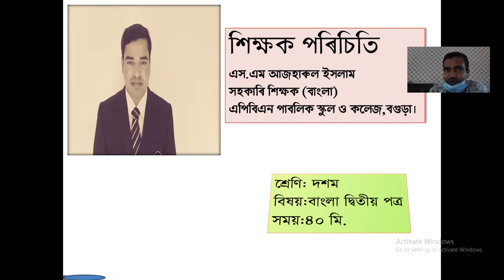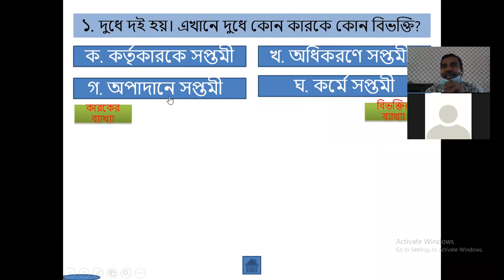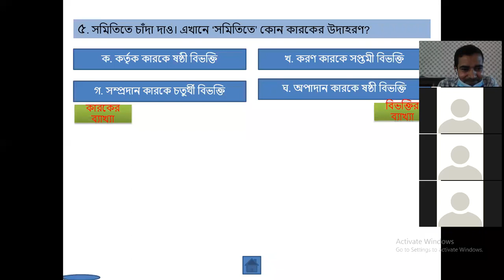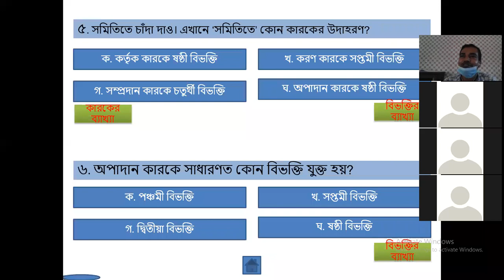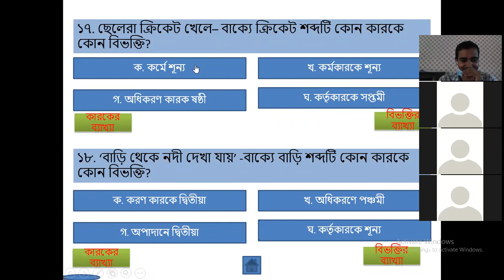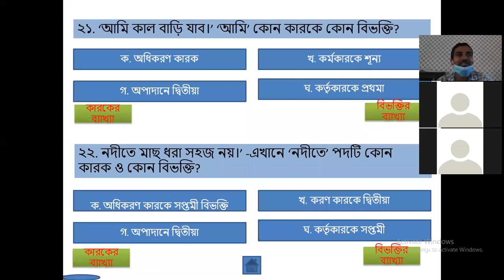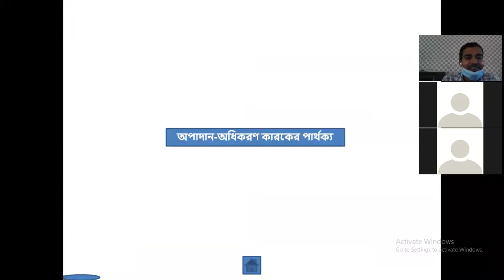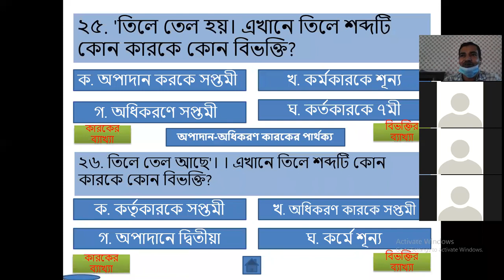Class 10,Bangla 2nd Paper(Karok vibokti)- Azhar Sir